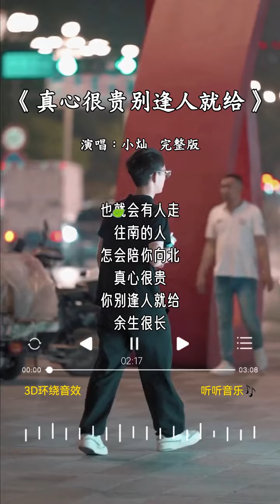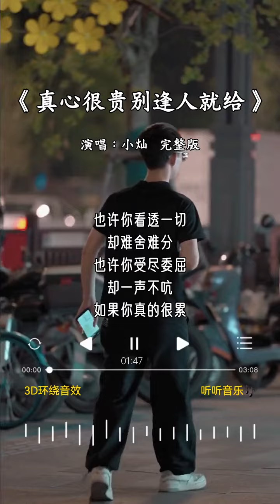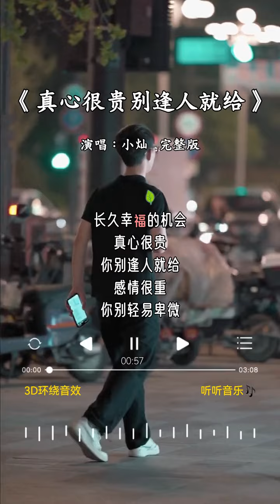小灿 的《真心很贵别逢人就给(男版)》